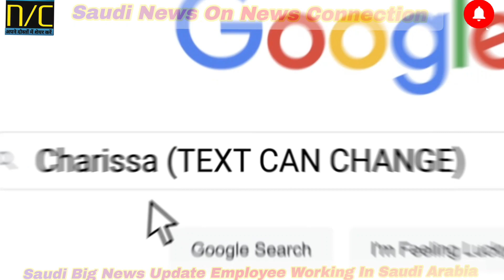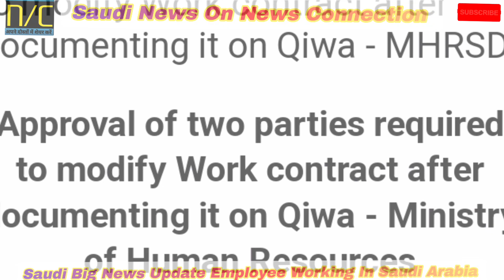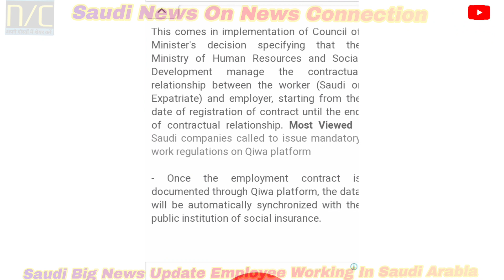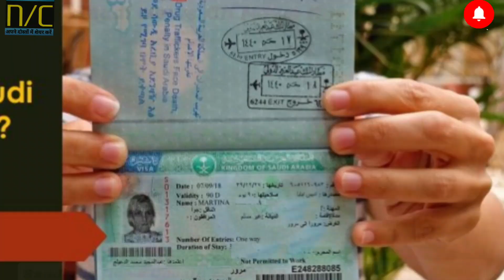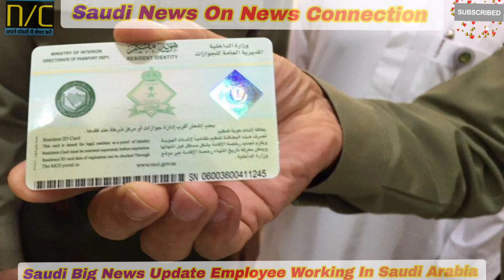सऊदी में काम करने वाले वर्कर के Iqama से रिलेटेड बिग अपडेट | Qiwa प्लेटफॉर्म की सम्पूर्ण जानकारी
Big Announcement employee working in saudi arabia iqama fees new update

New Update iqama fees in saudi saudi
saudi arbia me iqama fees charges
iqama news update in saudi arabia
saudi qiwa platform new update
new update qiwa platform in saudi arabia
qiwa platform Big announcement in working in saudi arabia
saudi arbia news update today

Iqama fees news update in saudi saudi
saudi arbia iqama fees changes
saudi jawazat news update
saudi news hindi
tax on iqama
saudi urdu news latest
Qiwa registration
Iqama expiry check
saudi arabia prince
saudi info
qiwa saudi arabia
qiwa registration online
qiwa registration in saudi arabia